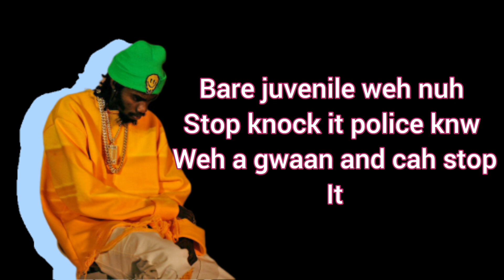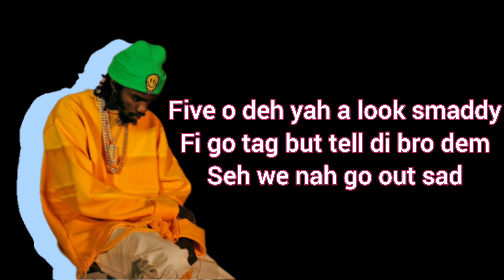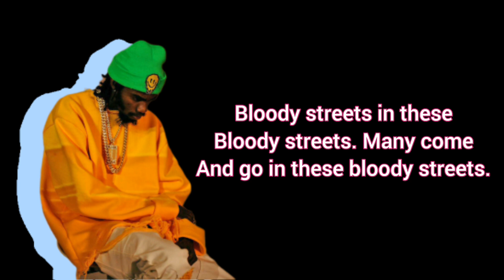Lone Madness - Alkaline (Lyrics Video)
Lyrics videos for the people who love to learn their favorite songs.

Follow naughty Korner on Instagram for adult toys, sleepwear and much more.

Follow Urban Studios on Instagram for Graphic content. ( Logos, Business cards, Flyers/Posters etc)